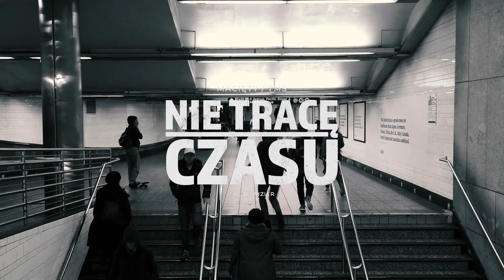Macięty/TMS - Nie tracę czasu prod.: Wizier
UT Records ma przyjemność przedstawić luźny, wspólny numer Maciętego i TMS'a na bicie Wiziera! Sprawdzajcie i pchajcie dalej, 5!

Title: Nie tracę czasu ;
Artist: Macięty ;
Producent: Wizier ;
Mix / mastering: Paweł Dukato Czaczkowski / 323 Studio ;
Video: MM Projekt ;